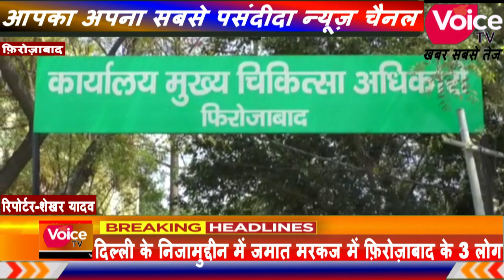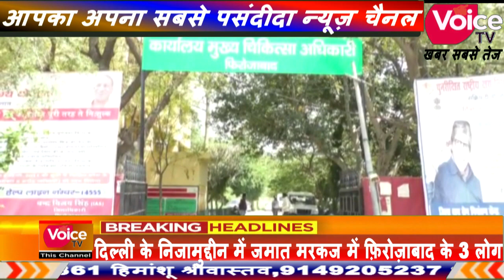दिल्ली के निजामुद्दीन में जमात मरकज में फ़िरोज़ाबाद के 3 लोग भी दिल्ली में अभी मौजूद